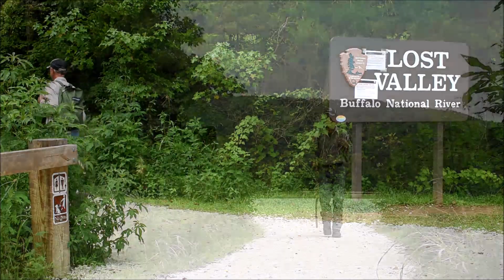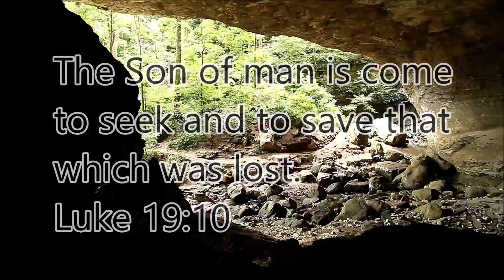The Secrets of Lost Valley; Buffalo National River, Arkansas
The Voice of the Ozarks explores the origin of Cob Cave. Where did the boulders of Lost Valley come from? Why are they rounded? How old are the rocks along the Buffalo River?
Camera one: Blessings Captured Photography; Camera two: Lenspiration.com